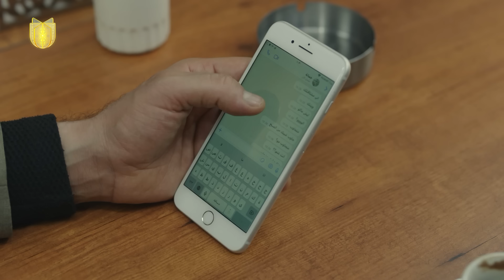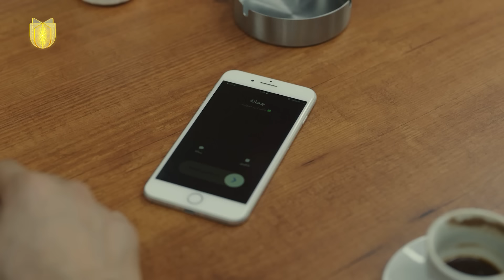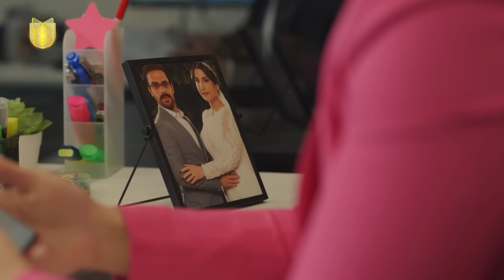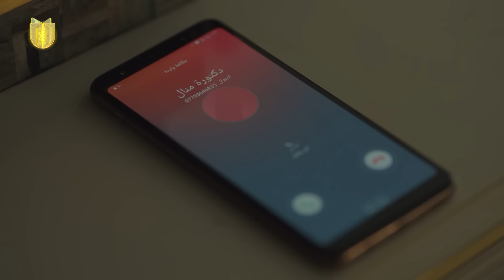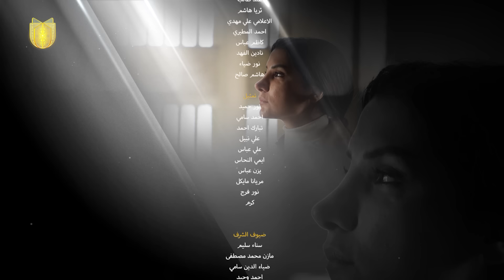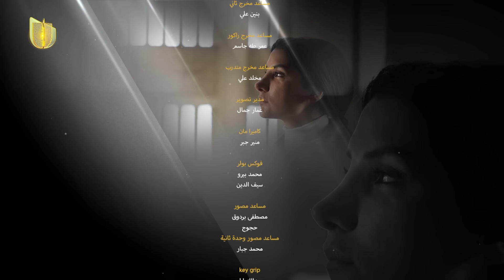مسلسل غيد | الحلقة الثانية| معقولة غيد تخسر الطفل!؟